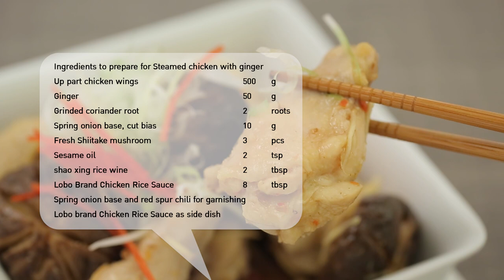ไก่นึ่งขิงสด สูตรเด็ด...ทำง่าย...สไตล์ "อ.ยิ่งศักดิ์"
ไก่นึ่งขิงสด Steamed Chicken with Ginger
ผลิตภัณฑ์ : น้ำจิ้มข้าวมันไก่ ตราโลโบ
ปีกบนไก่ 500 กรัม
ขิงซอย 50 กรัม
รากผักชีบุบ 2 ราก
โคนต้นหอมหั่นแฉลบ 10 กรัม
เห็ดหอมสด  3 ดอก
น้ำจิ้มข้าวมันไก่ ตราโลโบ 8 ช้อนโต๊ะ (74 กรัม)
โคนต้นหอมซอยและพริกชี้ฟ้าแดงซอย สำหรับโรยหน้า
น้ำจิ้มข้าวมันไก่ ตราโลโบ สำหรับรับประทานคู่
1. นำปีกบนไก่ใส่ลงในภาชนะ ตามด้วยขิงซอย รากผักชีบุบ โคนต้นหอม เห็ดหอมสด น้ำมันงา เหล้าจีนและน้ำจิ้มข้าวมันไก่ ตราโลโบ คลุกเคล้าให้เข้ากัน จากนั้นนำไปนึ่งในลังถึง ประมาณ 40 นาที
2. เรียงปีกบนไก่ใส่ภาชนะจัดเสิร์ฟ โรยหน้าด้วยโคนต้นหอมซอยและพริกชี้ฟ้าซอย รับประทานคู่กับน้ำจิ้มข้าวมันไก่ ตราโลโบ

▲Line @yingsakfood